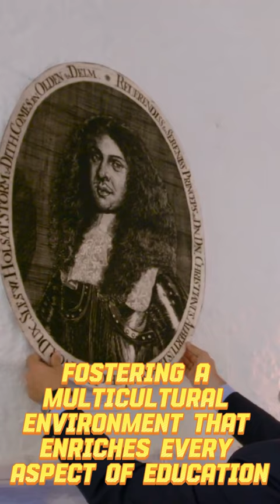FACTS ABOUT CHRISTIAN ALBRECHTS UNIVERSITY (CAU) YOU DIDN'T KNOW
Dear viewers,
Here are some FACTS ABOUT PADUA YOU DIDN'T KNOW. I hope you enjoy this video and share it with others